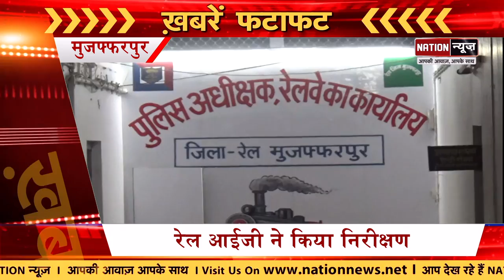Bihar/Jharkhand की बड़ी खबरें जो आपके लिए जरुरी हैं, देखिए दिन भर की बड़ी खबरें, Watch Video.....